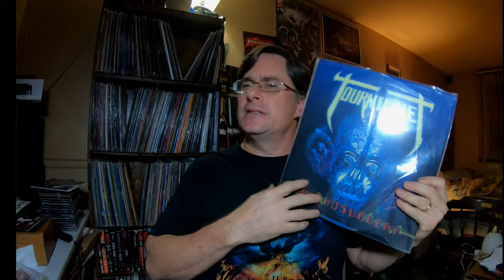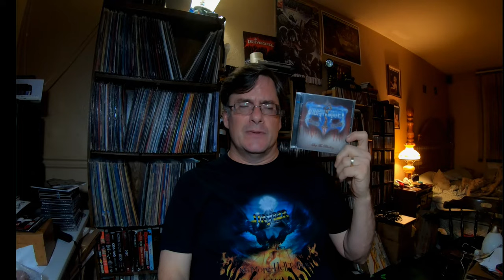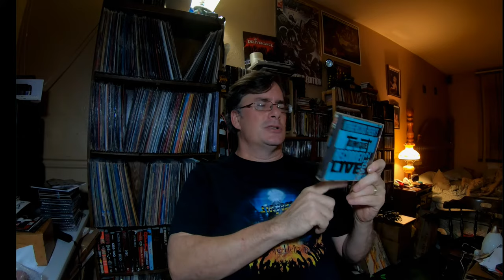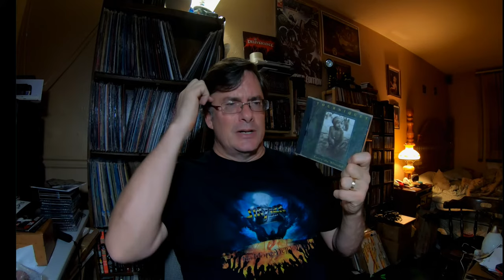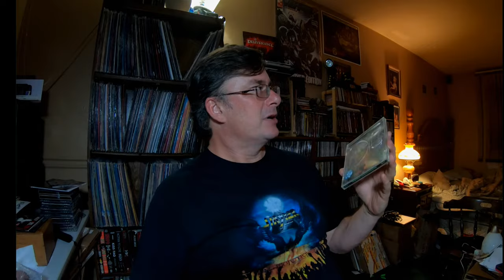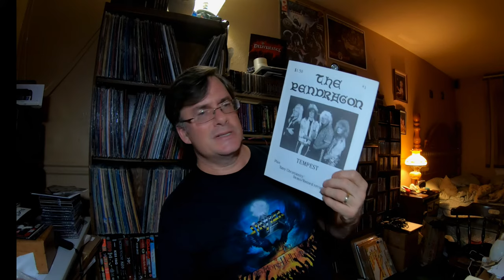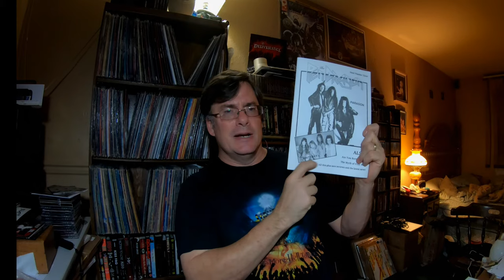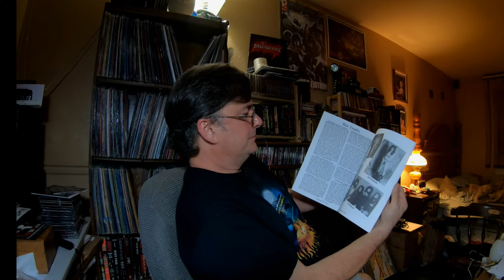New Vinyl Acquisition and Quick Overview of Tourniquet | Vinyl Community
The first three vinyls by Christian thrash metal band Tourniquet are hard to find these days, but I finally acquired the last of the three needed. Plus a quick run down on the whole band's catalog.